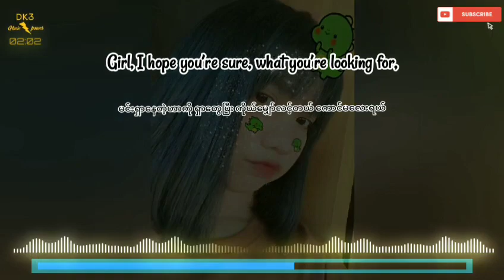Perfect (One Direction) Eng lyrics (Mm sub)